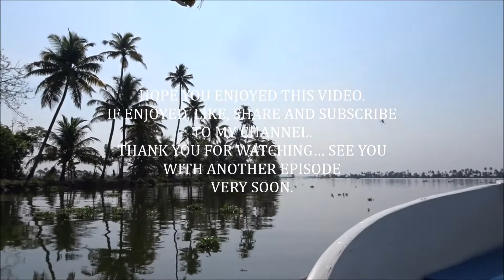BOAT RIDE AT KUMARAKOM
The lush paddy fields, the narrow canals flowing through the greenery and the coconut trees standing in a row on the banks are few of the splendid natural sights that a houseboat ride offers. The traveller gets a feel of the rustic life with a panoramic view of the emerald villages along the sides of the lake, where villagers engage in traditional occupations such as fishing and agriculture.

The boat ride also provides a view of the bird sanctuary. Sometimes, flocks of birds, both local and migratory, are seen. They include cormorants, kingfishers, egrets, herons, water ducks, Siberian storks and so on.